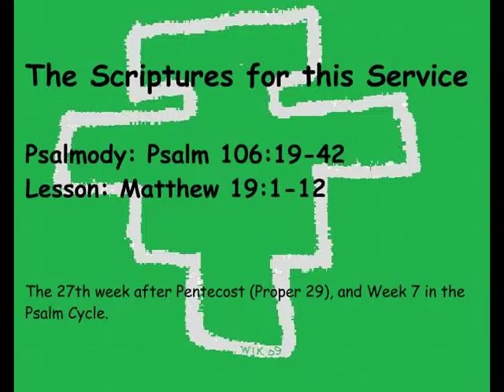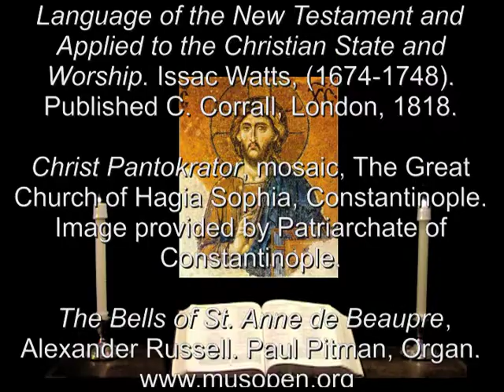25 Nov 2013 Monday Evening Prayer